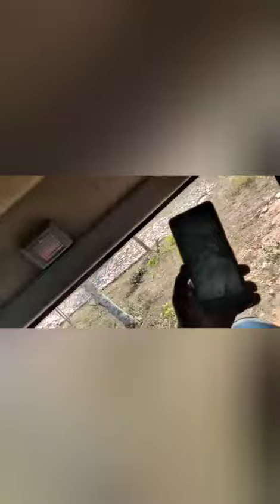Rajgir Wildlife Safari | Nalanda | Tiger | Lion | Patna - Bihar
Rajgir Wildlife Safari